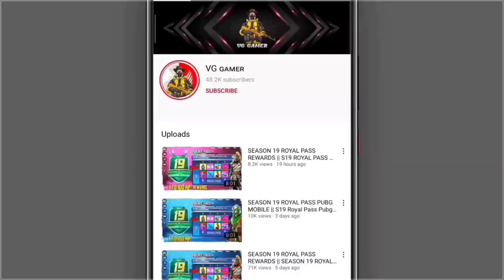BATTLEGROUND MOBILE INDIA SEASON 1 🤔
BATTLEGROUND MOBILE INDIA SEASON 1 ROYAL PASS LEAKS = Season 1 Royal Pass

Pubg mobile india royal pass
s20 royal pass pubg mobile
royal pass 20 pubg mobile
pubg mobile season 20 royal pass
season 20 royal pass rewards